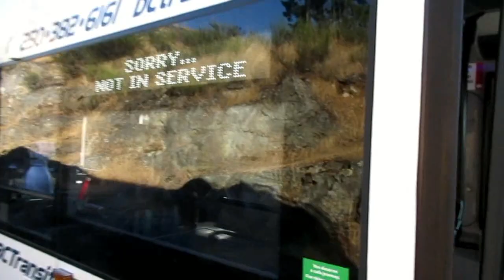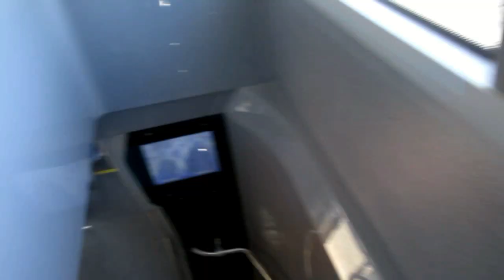BC Transit 2021 Alexander Dennis Enviro 500 - 9543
This is a ride on BC Transit 9543, a 2021-built Alexander Dennis Enviro 500 allocated to Victoria Regional Transit System. In this video, 9543 is operating a route 26 to UVic from HMC Dockyard. Filmed in the afternoon on September 29th, 2022.

9543 is equipped with a Cummins L9 330hp engine and a Voith D864.6 transmission.